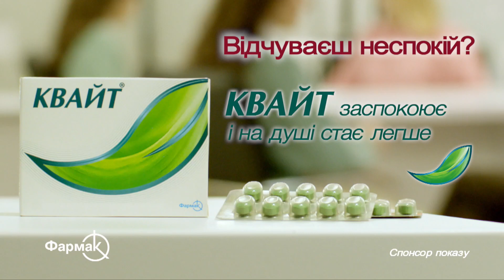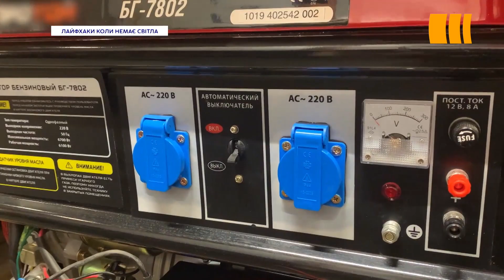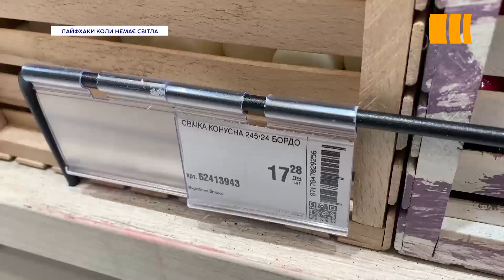Що робити, якщо вдома часто вимикається світло? | Ранок з Україною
Продовжуємо говорити про різні непередбачувані ситуації. Чи готові до них українці? От що робити, якщо вдома часто вимикається світло? У корисних гаджетах розбиралася наша журналістка.